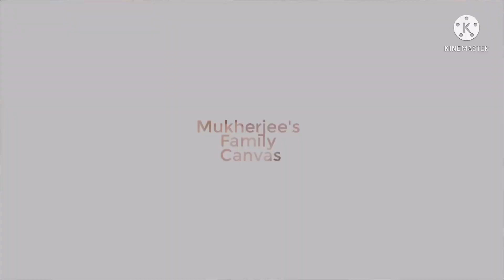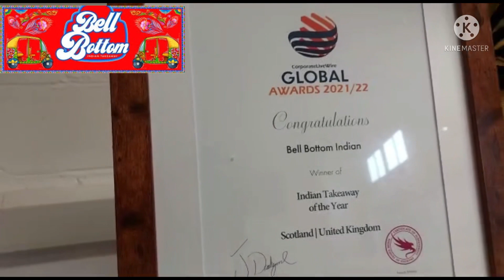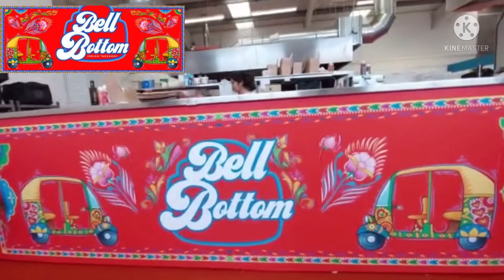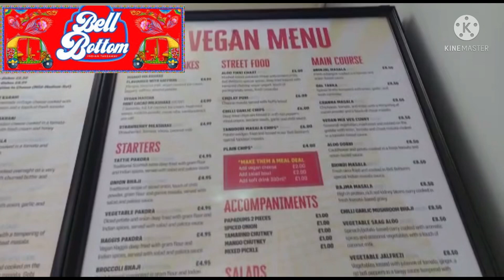BELL BOTTOM restaurant Edinburgh || *Best* Indian Street Food in the UK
Edinburgh's Top 6 Resturants

Travel Vlogs

St Andrews

Cleaning

Roof Artik in UK

People ask :
👉Asian restaurant in Edinburgh
👉eating Asian Indian and Bangladeshi food in Edinburgh
👉Asian restaurant near me
👉edinburgh restaurants city centre
👉best restaurants in edinburgh
👉food to try in edinburgh
👉edinburgh traditional food
👉edinburgh indian restaurants
👉edinburgh must eat
👉edinburgh places to eat
👉indian and bangladeshi restaurant
👉best bangladeshi restaurant in edinburgh
👉bangladeshi restaurant in city center edinburgh
👉desi street Indian restaurant
👉Papri chat takeaway in edinburgh
👉Chicken tikka masala in edinburgh
👉best indian street food in edinburgh
👉edinburgh delhi street food
👉Cheapest Rooftop Restaurant in edinburgh
👉Rooftop Restaurant In edinburgh
👉Local Rooftop Restaurant in edinburgh
👉Best Rooftop Restaurants in edinburgh
👉cheapest cafe in edinburgh
👉Affordable Cafe In edinburgh
👉best rooftop restaurant at low price
👉cheapest rooftop cafe
👉Rooftop Restaurant Kolkata
👉Cheapest Restaurant In Edinburgh
👉pizza
👉mock tail
👉kebab